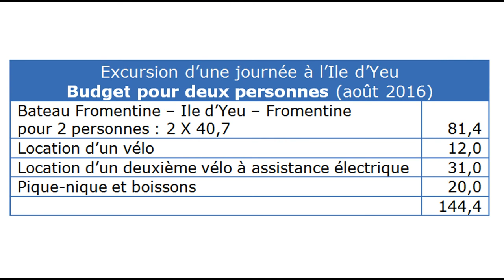ILE D'YEU : la randonnée à vélo incontournable sur les chemins côtiers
L'île d'Yeu se situe à 18 km au large de la Vendée sur la Côte Atlantique Française. On y accède en bateau au départ de Fromentine ou St-Gilles-Croix-de-Vie (30 minutes en NGV).

C'est un bonheur de la découvrir à vélo. Il faut prévoir 5 à 6 h de randonnée et ne pas oublier son maillot de bain pour profiter d'une baignade vivifiante.

Cette vidéo montre le parcours des sentiers côtiers tout autour de l'île d'Yeu avec un circuit au départ de Port-Joinville vers le nord ouest. La vidéo a été réalisée en août 2016 par Jean-Yves Lestrade avec un smartphone Samsung Galaxy S6.